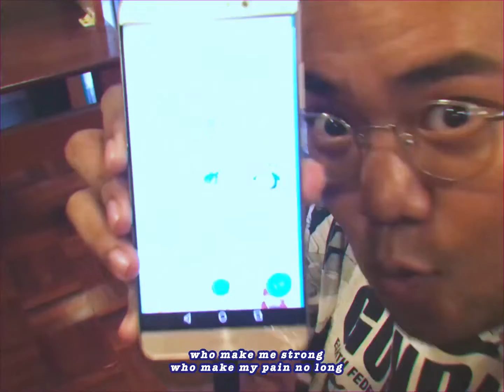IT. Project - Stay With Mom (Official Music Video)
Produced by Tomato Love Team
Lyrics by Thanawat Domrongsiri
Mixed & Mastered by Tomato Love Records

Follow IT. Project

Lyric

There’s something wrong, You act so strange, like flutter and wow
Darlin let me know, What you thinking right now
Don’t give me a joystick, cause you know I will lose every time
but trust me I’ll keep it cool,
trust me I really do

Baby, please feel free to walk away, baby ^ please walk away
Cause What you do Won’t bother me
I'm breaking, in pain
but won’t cut my vein
What you do Won’t bother me
So you walk away baby walk away
who make me strong
who make my pain no long
It’s not you ,but my mom can be

There’s no worry
it’s just a part from my biography
Mama told me,
there’s plenty of girls in the sea
it’s not that bad to stay with mama.  Girl u do what you want
I’ll Staying with my mama

but it won’t cut my vein
What you do, It Won’t bother me
who make pain no long
Its not you, but my mom can…